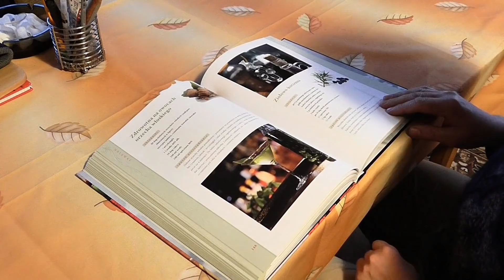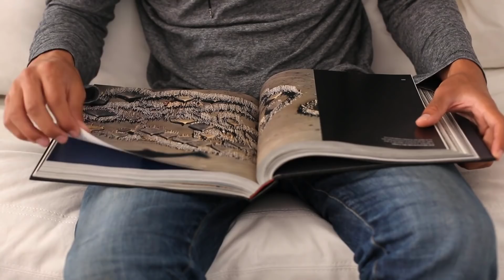How to control mind by simple meditation in kannada // Motivation in kannada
How to control mind by simple meditation in kannada